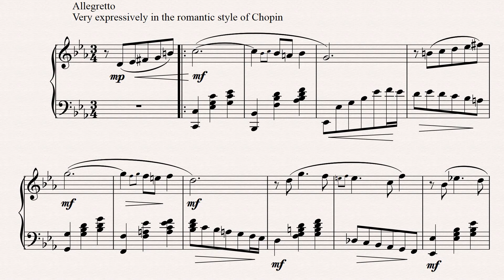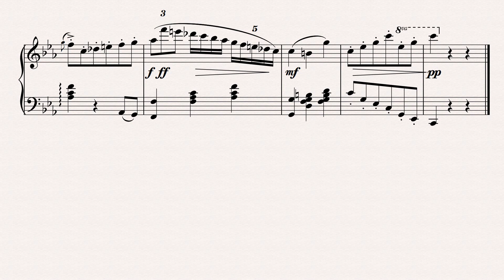Fly High in memory of precious Morgan.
Here is a little romantic piano piece I wrote in memory of precious Morgan.

I hope you enjoy my little offering.

Paul.